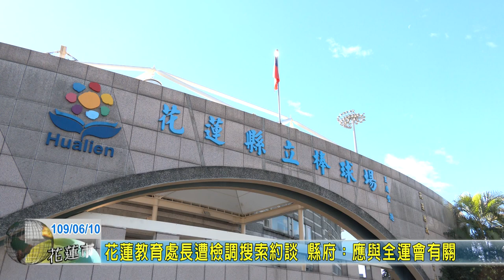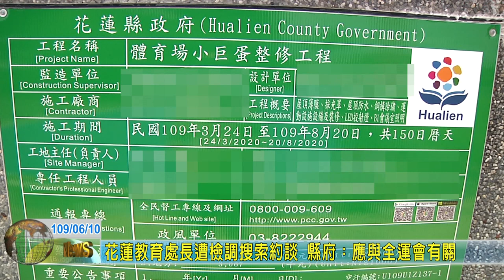20200610 04 花蓮教育處長遭檢調搜索約談 縣府：應與全運會有關